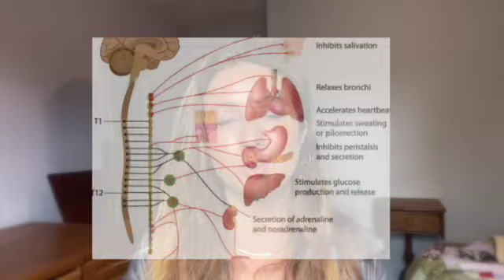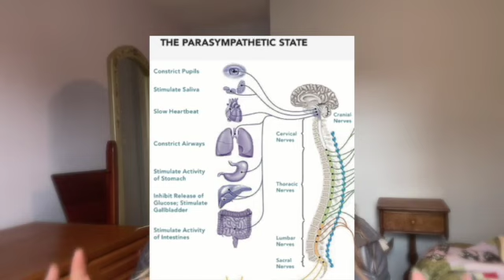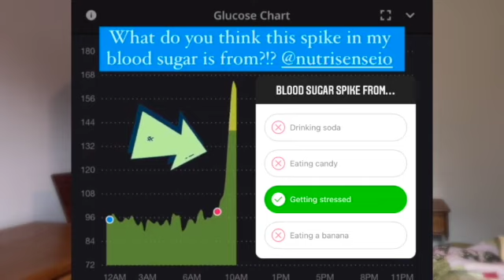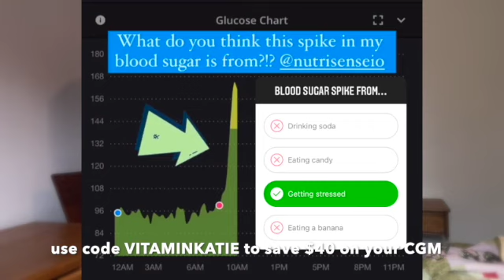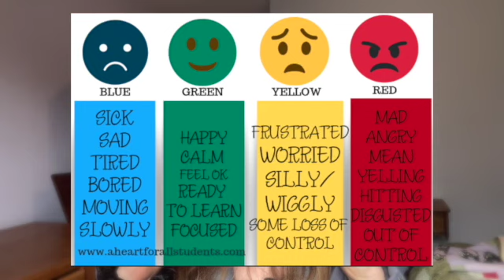How Food Freedom Helps Weight Loss | Vitamin Katie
How Food Freedom Helps Weight Loss

A lot of people think that if they allow themselves to eat whatever they want, whenever they want, then they will end up gaining weight, leading to restriction, binging, and ultimately stress and weight gain. Not healthy! This video touches on why and how food freedom can actually be the missing link to many people's weight loss journeys.

Looking for personalized plans and professional accountability with transitioning to a plant based diet? Click here to apply for a free initial consultation with me

Hit me up, would love to connect!